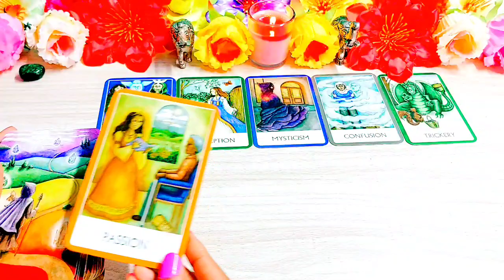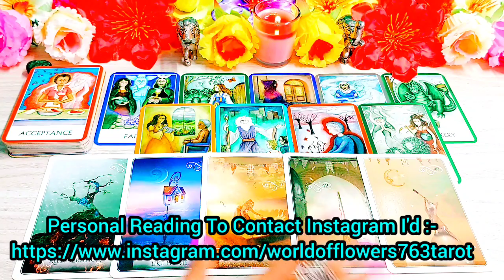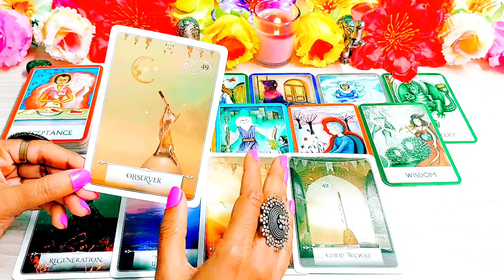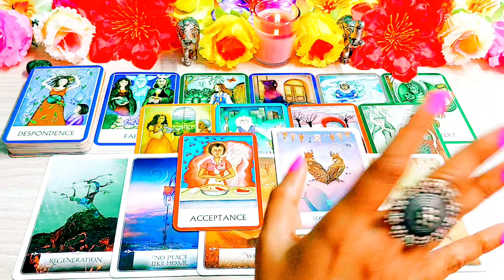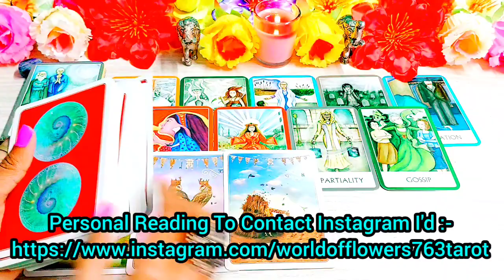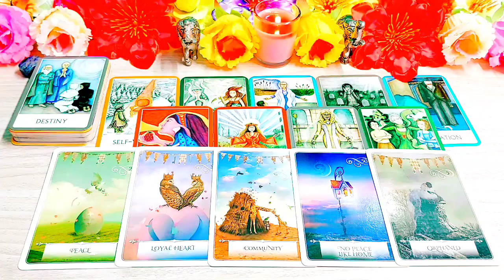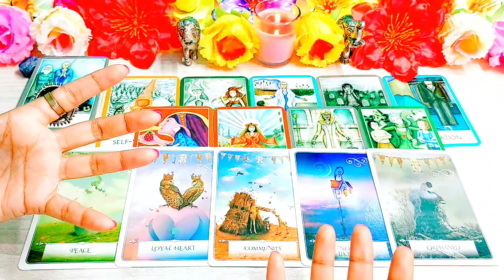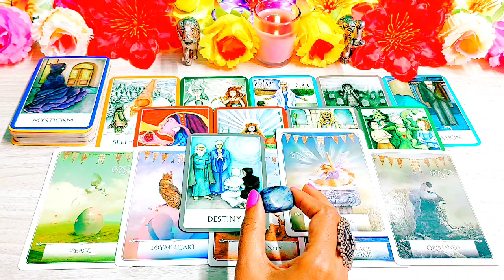🤡Kya Apke Aas Pas Koi Banawati Insan Hai?🤡 timeless * Pick A Card Reading In Hindi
Hello, नमस्ते 🙏🙏🙏,

💙Kya koi apke aas pas bnawati insan hai?💙

🌼00:00 Introducation🌼
🌸01:07 Pile Selection🌸
🌸01:18 Pile 1 Green Stone 🌸
🌸17:05 Pile 2 Blue and White Stone 🌸